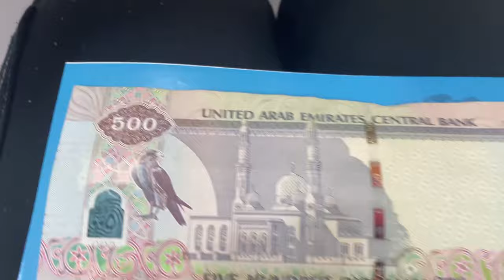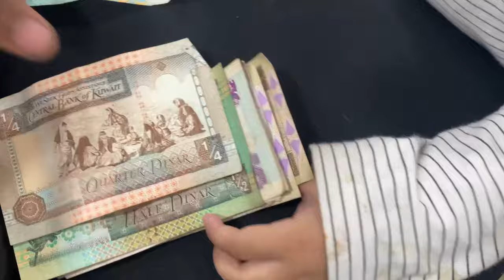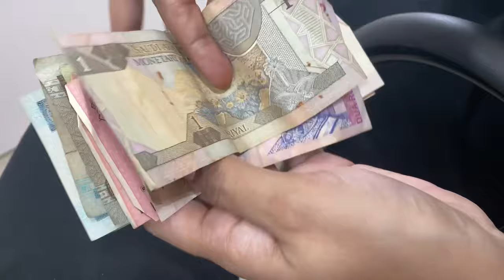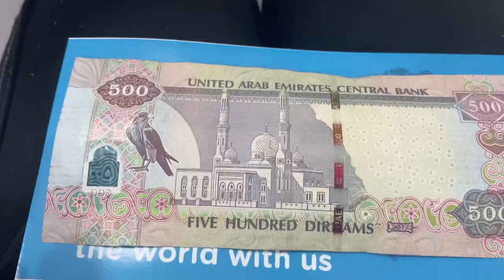How to exchange Indian currency in dubai | Money exchange Process | exchange currency in India |Vlog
Currency Exchange Indian Rupees to Dirham for Dubai trip
Learn the exchange currency

How I converted Indian rupee to dhirham AED | money exchange | Unimoni | where to exchange money  mumbai

How to exchange currency for Dubai trip ways to convert currency